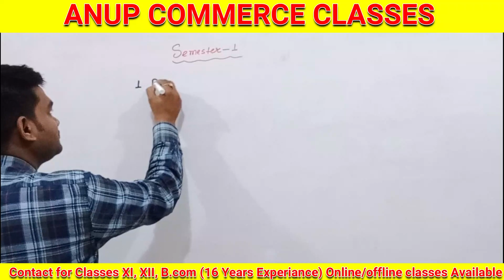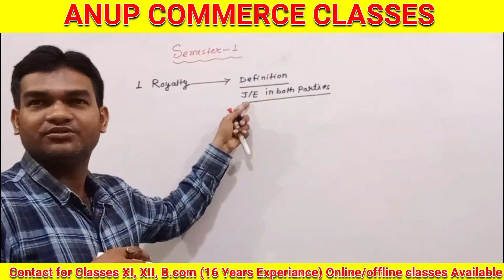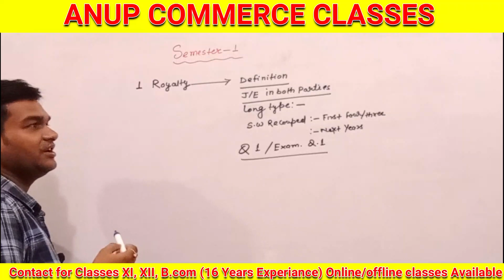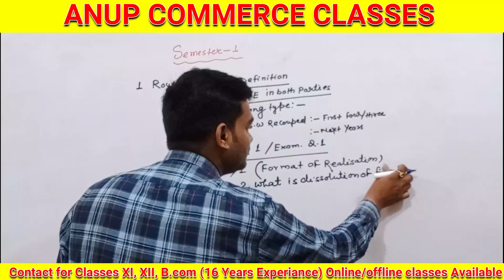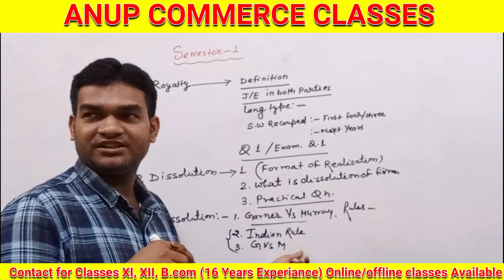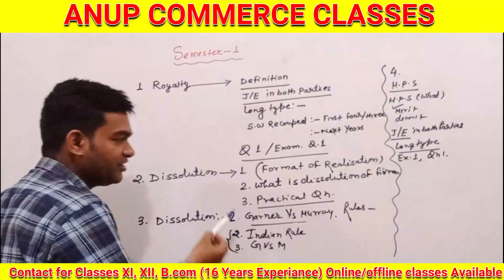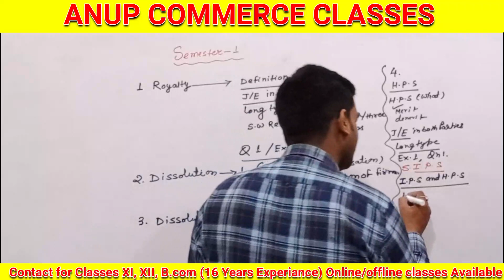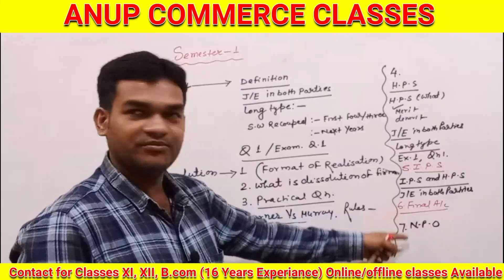Best study plan for Financial Account| Important Topic In Financial Account| Semester 1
YouTube किसी भी प्रकार का मन में Doubt हो तो जरुर comment करें.
how to study for exams
study tips
best study routine for exams
how to study
best study routine for exam
study plan
study tips for exams
how i study for exams
study schedule for exams
exam tips for students
study tips for student
ielts study plan
study routine for exam
exam study tips
best study time table
study plan for exams
exam study routine
how to prepare for exams
best time table for studies
exam tips
toppers time table for exam
2023 board exam ki taiyari kaise karen
september se board exam ki taiyari kaise karen 2023
board exam 2023 ki preparation kaise kare
how to write a letter to your friend for examination preparation
how to prepare for exams in a week
how to prepare for exams in one day
how to prepare for an oral exam
how to prepare for exams in short time
how to crack prelims examination?
how to prepare for prelims
exit examination
preparation of annual examination
tips for how to solve question on paper time
एग्जाम की तैयारी कैसे करें
,एक दिन में परीक्षा की तैयारी कैसे करें
प्रतियोगी परीक्षा की तैयारी कैसे करें
नवंबर से बोर्ड परीक्षा की तैयारी कैसे करें
बोर्ड परीक्षा की तैयारी की शुरुआत कैसे करें
नवंबर से 2023 बोर्ड परीक्षा की तैयारी कैसे करें
september se padh kar board exam me 90% kaise laye
2023 board exam ki taiyari kaise kare
2022 board exam ki taiyari kaise kare
september t se kaise padhe
b.com ke exam me kaise likhe